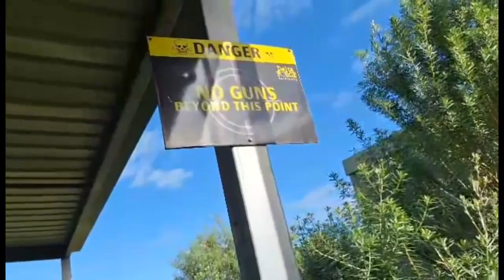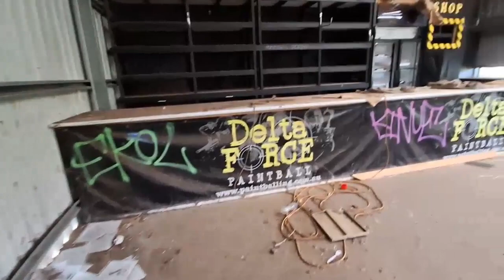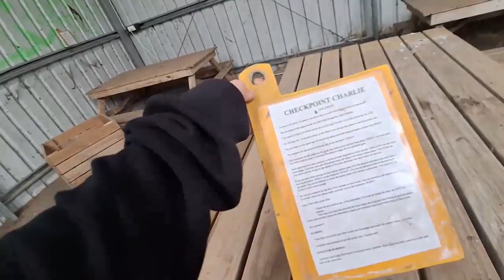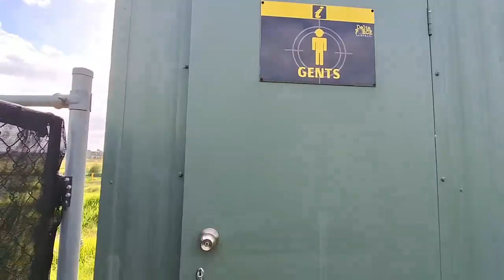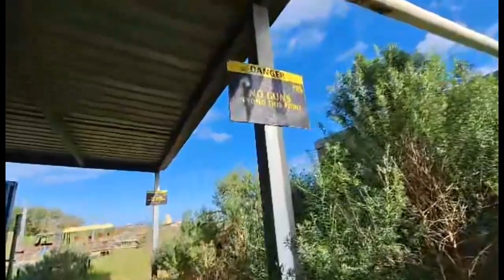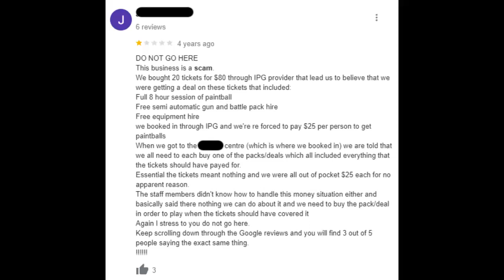Exploring an Abandoned Paintball Arena